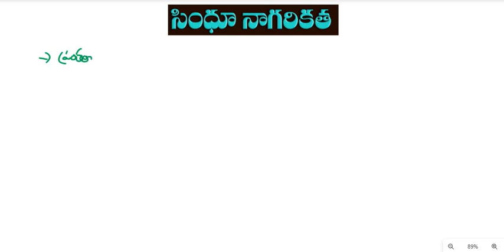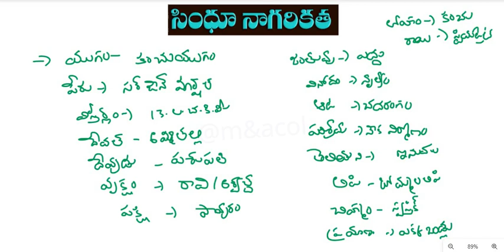APPSC GROUP-2 Classes | Indian History | Ancient History Indus Vally Civilization-1(సింధూ నాగరికత )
According to the New Syllabus of APPSC Group 2 2023
Ancient Indian History in Telugu
Indus Vally Civilization in Telugu
APPSC Group 2 Classes in Telugu
APPSC Group 2 New Syllabus 2023
APPSC Group 2 Notifcation 2023